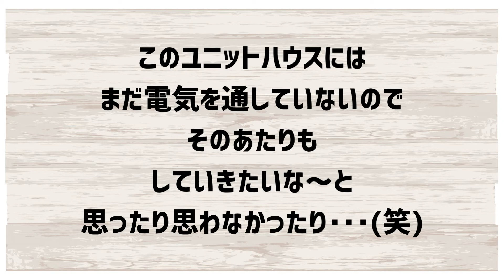【DIY】ユニットハウスの窓にぼかしフィルムを貼る【リメイク】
DIYでリフォーム・リメイク中のユニットハウスの窓が丸見えだったので、フィルムを貼りました！

カテーンレールをつけてカーテンにしても良かったんですけど、それだとカーテンを洗ったりと手入れが必要なので、フィルムにしました(∩´∀｀)∩